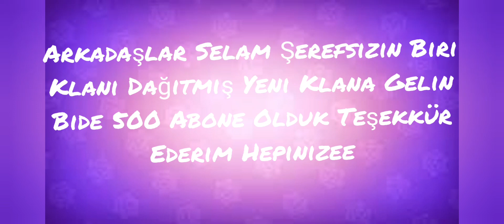Yeni Klan Kurdum Gelin(Biri Klanı Dağıtmış 😡🤬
Şerronun Biri Klanı Dağıtmış Yeni Klana Gelin